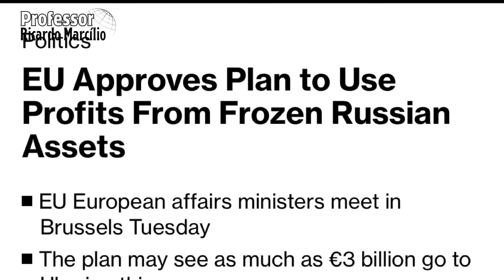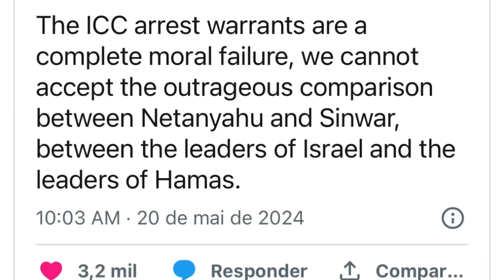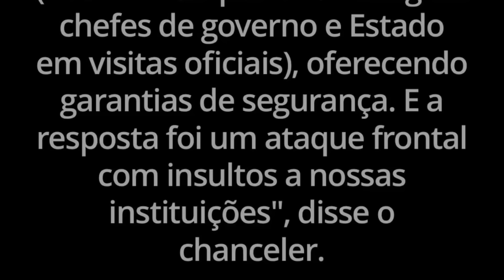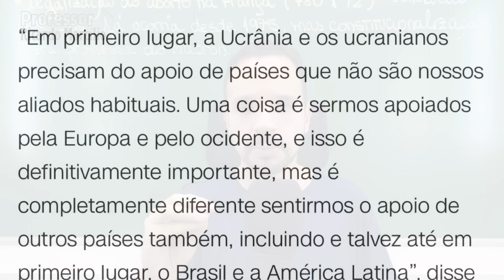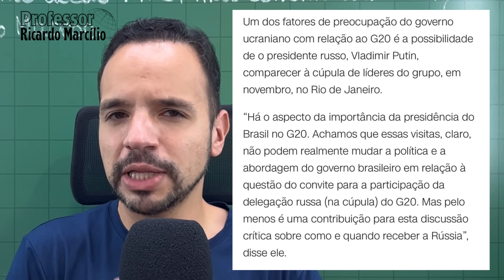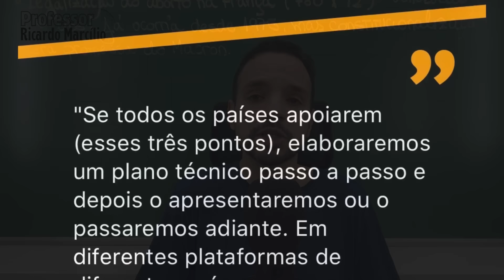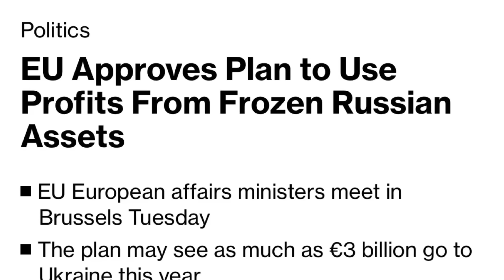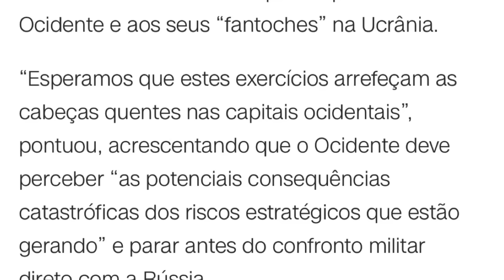Ucrânia pede ajuda ao Brasil! Rússia faz testes nucleares contra OTAN! Espanha rompe com Milei!?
Use as melhores e mais tecnológicas roupas do Brasil! INSIDER!

Benjamin Netanyahu, de maneira surpreendente, após a possível condenação pelo TPI, ganha apoio internacional dos EUA e Biden, mesmo com algumas discordâncias, e até mesmo da oposição de Yair Lapid. Espanha convoca embaixadora da Argentina após Milei se recusar a pedir desculpas a Pedro Sanchez por conta de uma acusação sobre eventuais escândalos de corrupção de sua esposa. Convocação de embaixador é o último passo antes de um rompimento das relações diplomáticas. Membros da Humans right Watch, em conjunto com representantes da Ucrânia, vem ao Brasil tentar convencer nosso país a apoiar um isolamento da Rússia e uma eventual prisão do Putin caso venha ao Brasil na reunião do G20. Zelensky afirma que quer China participando da cúpula de paz na Suíça e negociar com Putin. União Europeia anuncia confisco dos lucros dos ativos russos congelados para repasse para Ucrânia. Putin inicia, junto com Belarus, exercícios nucleares táticos anti Ucrânia e OTAN. Rússia afirma que é tática de dissuasão.